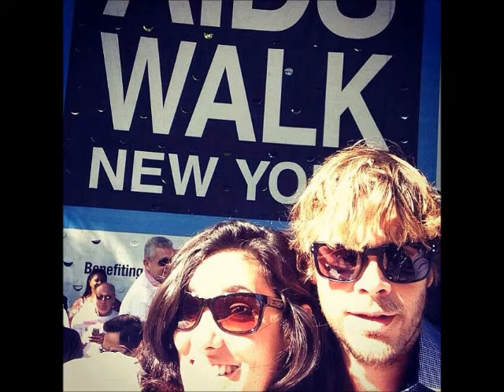KENSI AND DEEKS HOLY